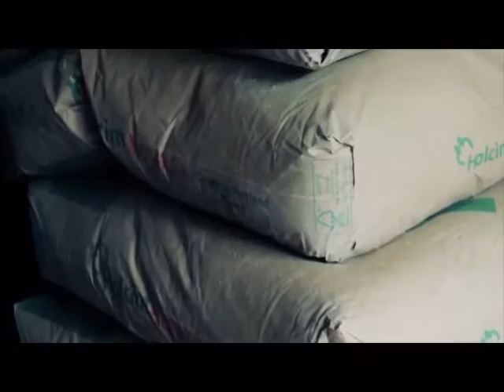Sagarpa, la mejor evaluada en transparencia. Es eficaz, rápida y con calidad en respuestas